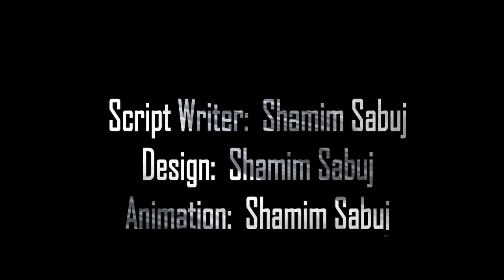গলির বখাটে মেয়ে গুলো ছেলেটির একি সর্বনাশ করলো।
এই ভিডিয়োটি শুধুই বিনোদনের উদ্দেশ্য বানানো। আশা করছি সবার ভালো লাগবে।
MY studio Channel: SS Animation Studio

This is an animation YouTube channel. Here, I will also try to make some content based on a funny story, a stick-figure detective story, and cartoon videos on social issues. If you have an interest in creative content or want to learn animation, get in touch with this channel. If it is helpful for you, connect with my channel. Soon, all the videos and information will publish on my website. Keep in touch, Thanks in advance.